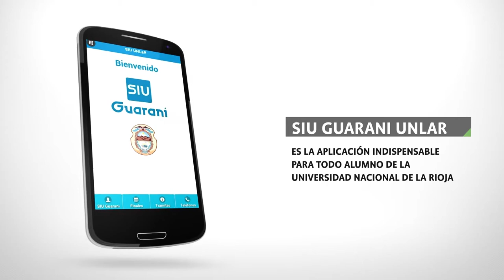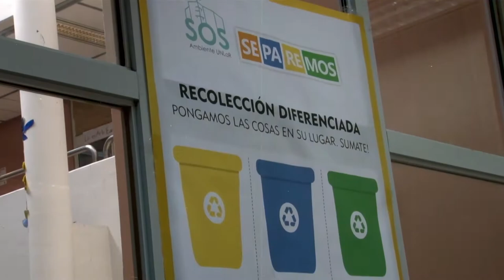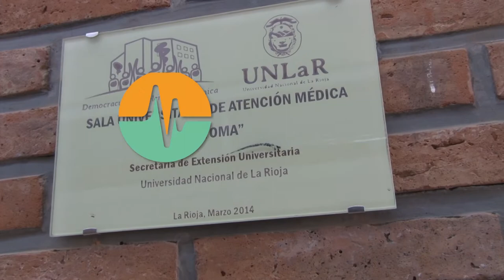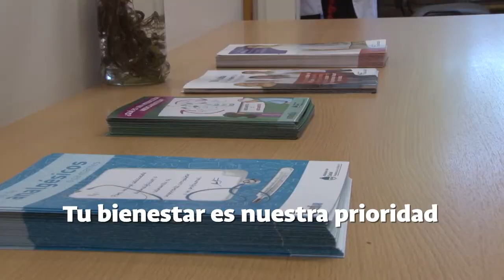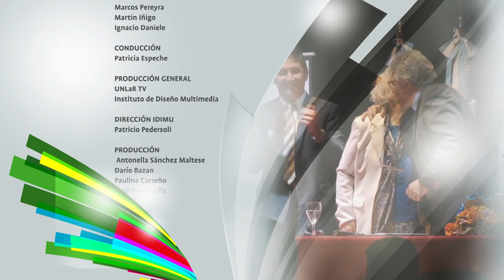UNLaR TV - PROGRAMA 8